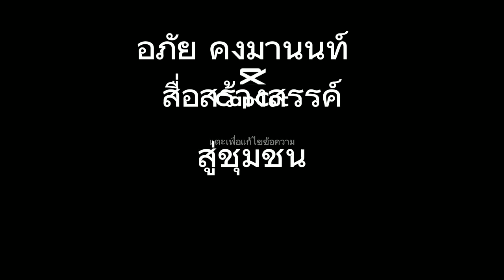จังหวัดพัทลุง จัดงานย้อนรอยแต่งกายย้อนยุค ณ หาดแสนสุขลำปำ(25/7/66)